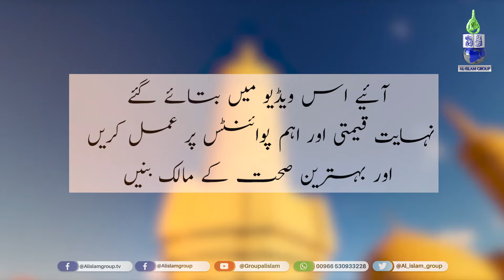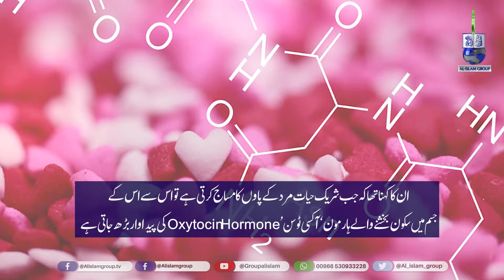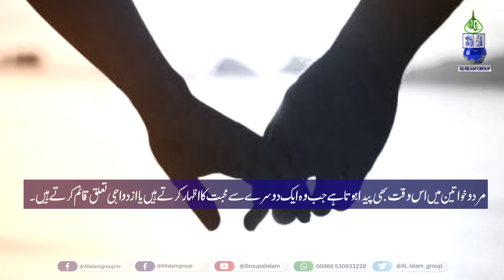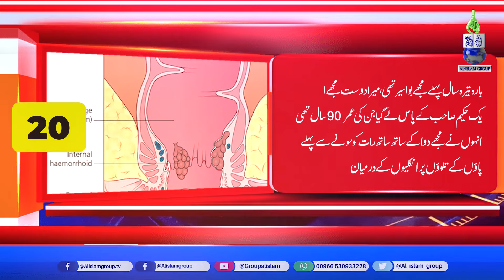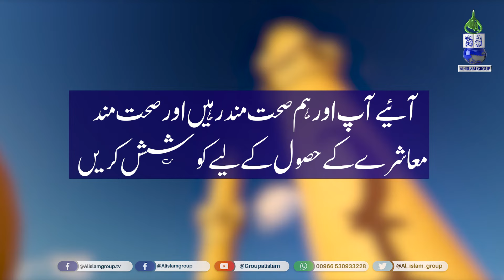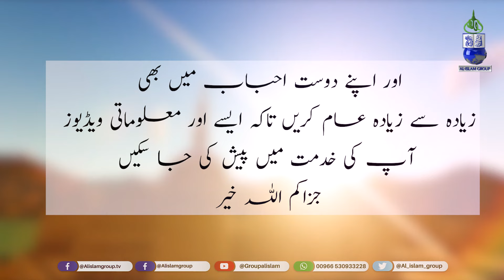Foot Massage پاؤں کے مساج کے20حیران کن فائدے l 20 Amazing Benefits Of Foot Massage पैरों की मालिश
Foot Massage  پاؤں کے مساج  کے20حیران کن فائدے  l 20 Amazing Benefits Of Foot Massage l पैरों की मालिश  l पैरों की मालिश के 20 अद्भुत लाभ  l How To Give A Stress Relieving Foot Massage